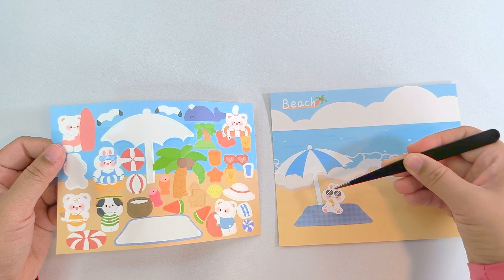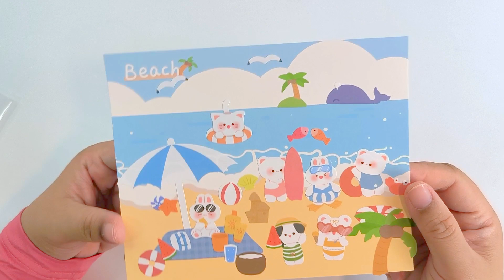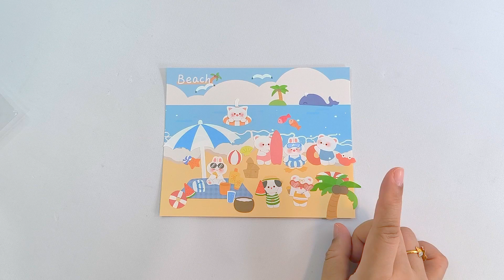Unboxing Paket Stiker Lucu Seri Beach 🏖️🦀 | Seru ga ya❓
Aku mau coba susun paket stiker yang super lucu banget "Cartoon Ledger Sticker". Dan pada vidio ini Kita akan susun Seri Beach atau Pantai.. 🏖️🦀

Tonton vidionya sampai habis yaa..

Berikut link produknya ya...

Kalau mau susun varian lainnya, chat di kolom komentar yaa.. 🫰🏻